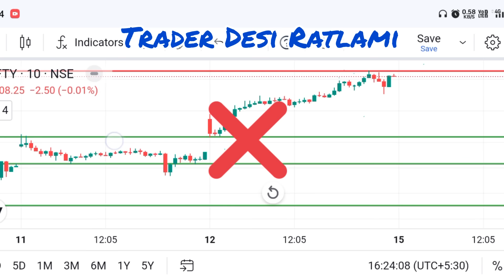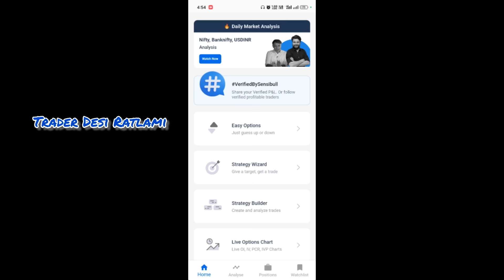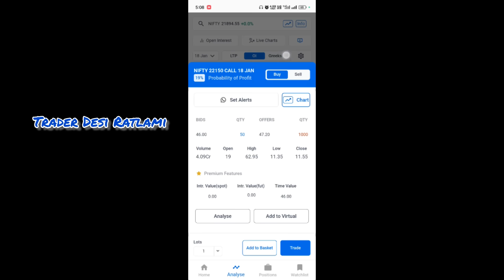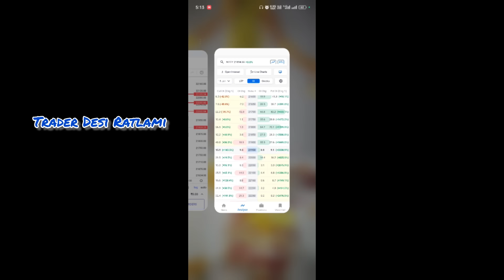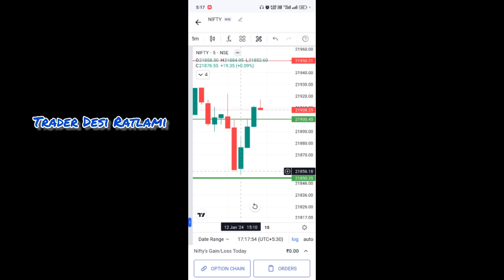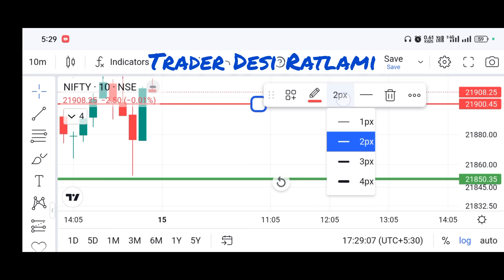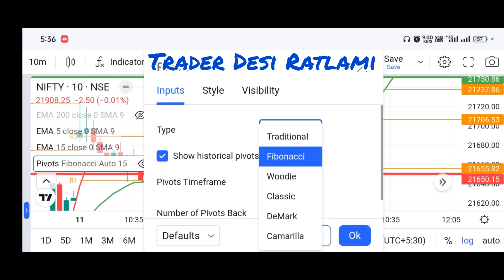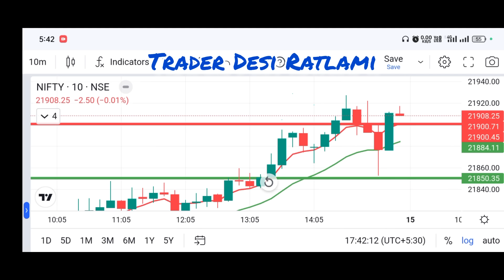Option Chain and Support resistance || भागवत गीता Option Trading की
Option chain
Option chain analysis for intraday
Option chain kaise samjhe
Option chain  kya hota haiOption chain ko kaise samjhe

trader desi ratlami
desi ratlami
trading course
desi ratlami trader
desi ratlami trading
ratlami trader
scalping
scalping sadhu
trading
ac repair trading
best trading course
best trading course on youtube
candle
desi trader ratlami
haciendo trading
Karlo trading
mayank singh trading
scalping full course
scalping trading course
stock to trade today
technical analysis
trading free course
trading kaise kare
trading tech